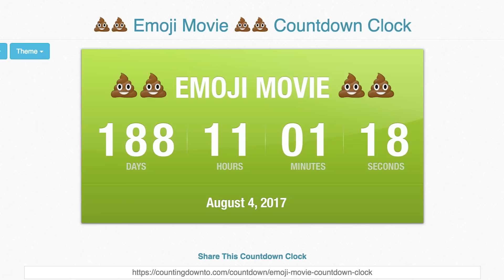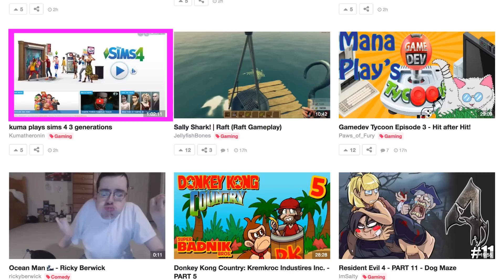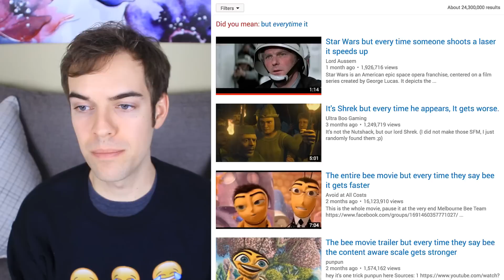How do we fix YouTube? (YIAY #309)